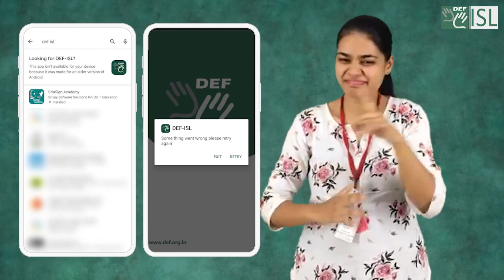Your wait for the upgraded DEF ISL App will end shortly, we promise. Thank you for your patience.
Your wait for the upgraded DEF ISL App will end shortly, we promise. Thank you for your patience and love towards the Indian Sign Language.